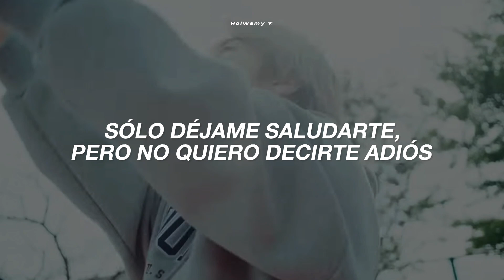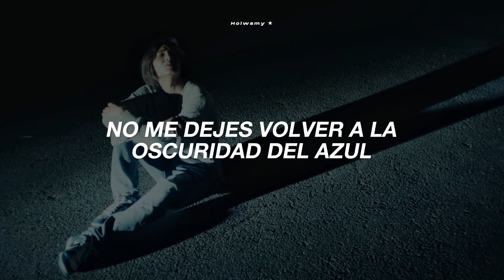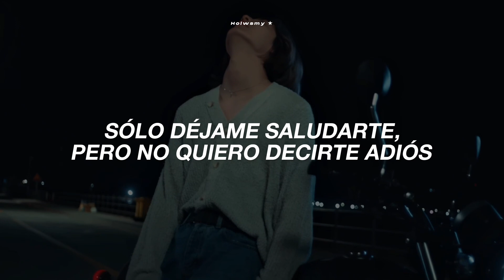Good Enough - XDINARY HEROES (M/V) / Sub.español ★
good enough - xdinary heroes (Traducido al español)